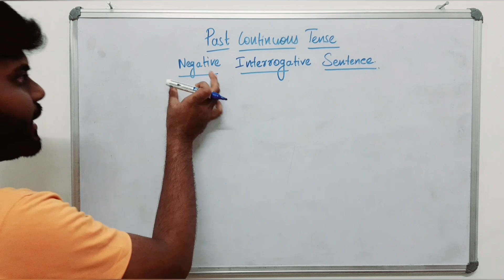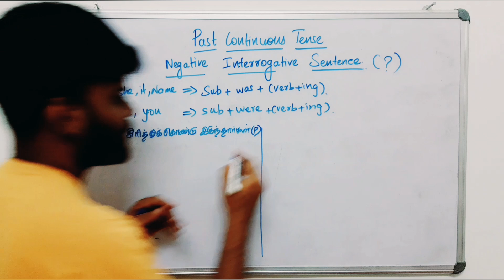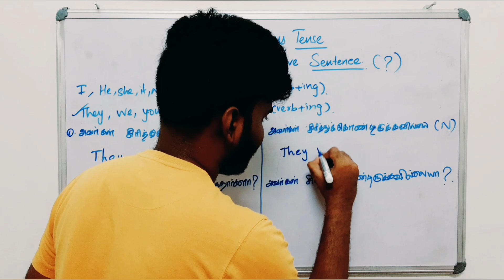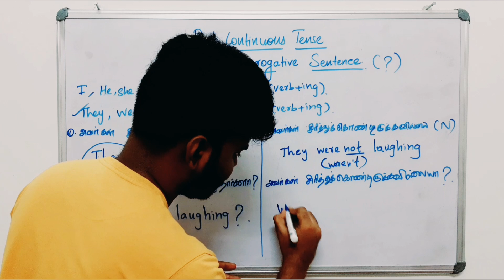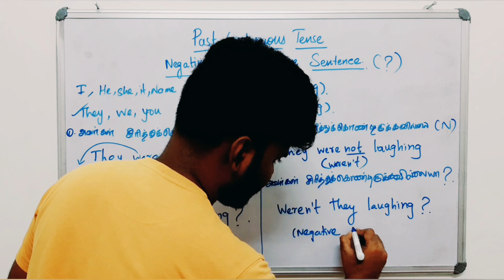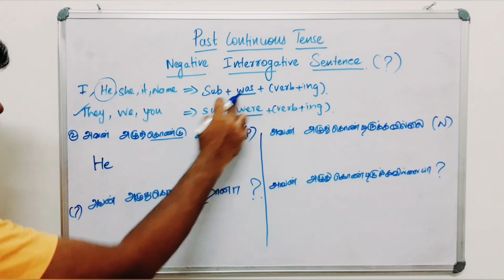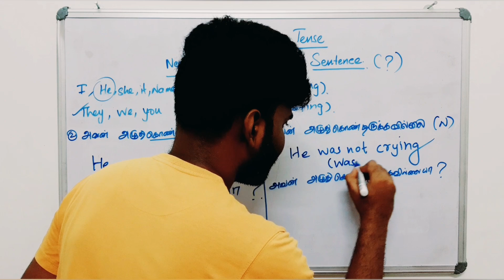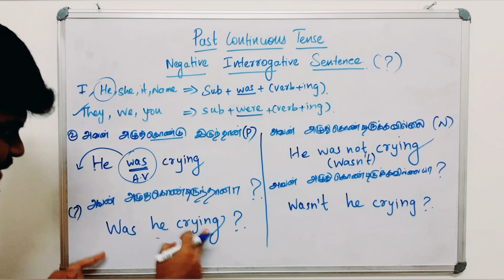Past Continuous tense PART 4 | How to make interrogative sentence | Spoken English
tenses in english, introduction to tenses in english, english tenses learning, english lesson grammar, learn grammar english easily, types of tenses in english grammar, types of tenses in english, Present Continuous Tense, Present Continuous Tense Sentences,

Past continuous tense in tamil,
post continuous tense in english,
how to make negative sentence in tamil,
phrasal verbs, spoken English, lessons, english grammar through tamil, easy english,சுலபமாக ஆங்கிலம் பேசுவது எப்படி INTRODUCTION, How to learn English ,